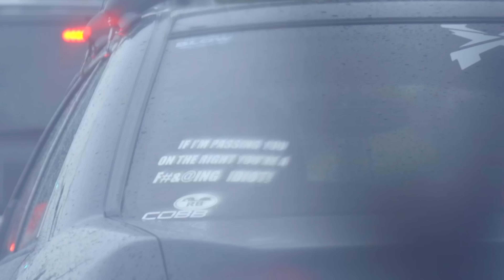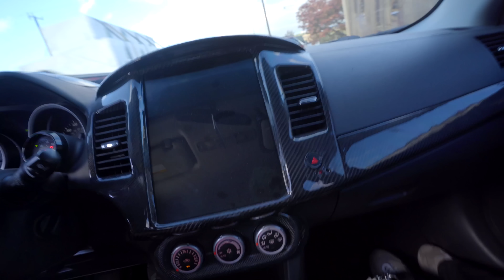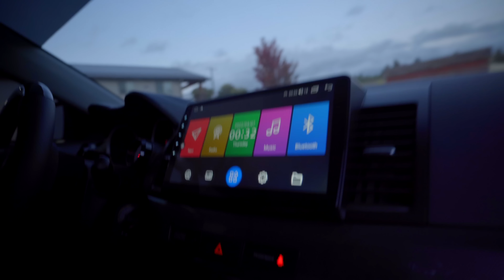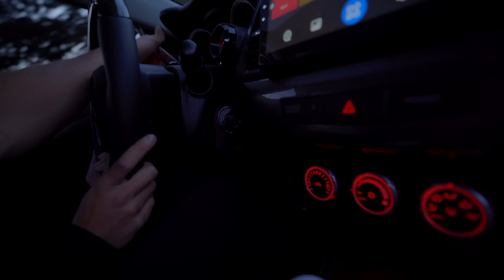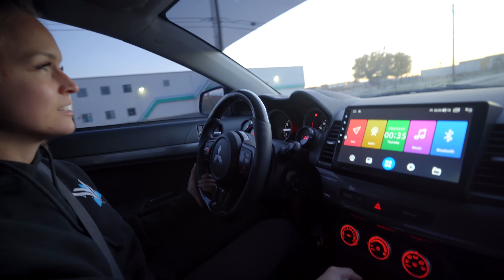FIRST TIME DRIVING THE EVO X IN 3 YEARS!